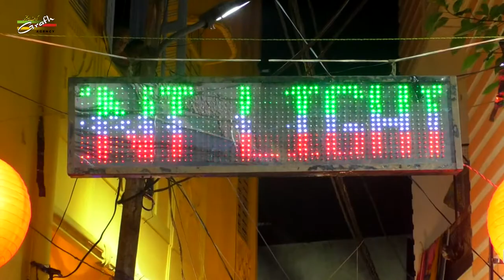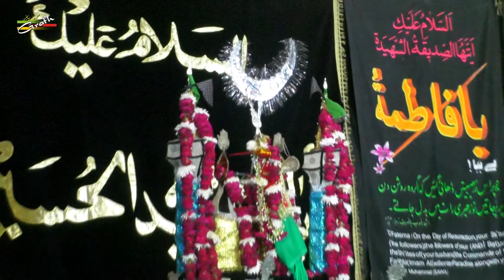Casting & Highlights | Aag Aur Chhuriyon Ka Matam 1441 2019 | Mashak Ganj Lucknow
38 Daur | Aag Aur Chhuriyon Ka Matam 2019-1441
Nizamat : Janab Muneer Alam Saheb & Janab Raza Abbas Saheb
On 25th Moharram 1441 (25th September 2019)
Venue : Bada Makan Dipti Ikram Husain Saheb Ka Imambada Mashak Ganj, Lucknow

Our Branch Office :
GRAFH AGENCY

Presented By : Mohd. Asghar Kintoori & Karrar Haider Jaan Jarwali
Cameraman : Rahul Singh Chauhan, Mehdi Haider
Camera Asstt. : Mehdi Hasan "Sonu", Shauzab Zaidi, Meesam
Production Manager : Mahtab Husain & Mahmood Rizvi
Graphic Creation : Murtaza Bhurani
Video Editor : M. Abuzer Kintoori